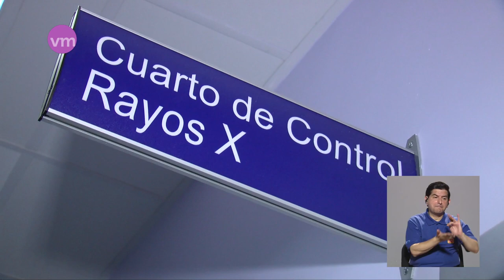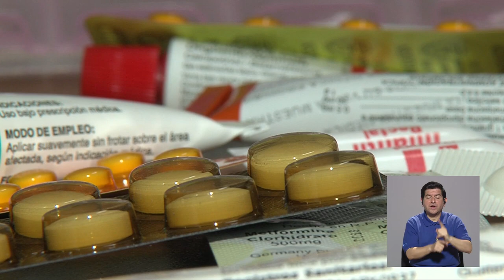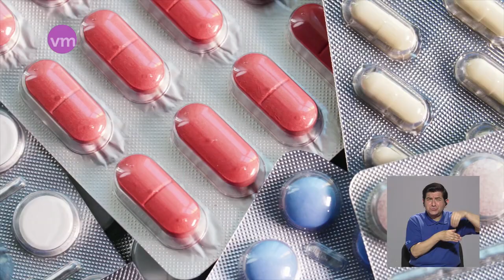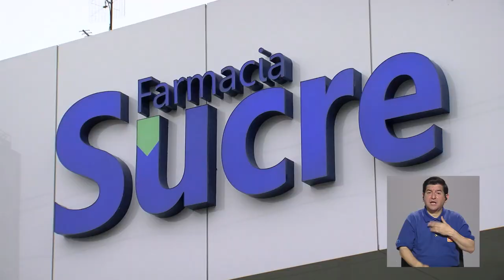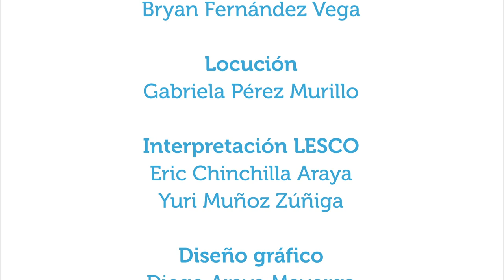Evaluación regional y prescripción genérica de medicamentos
18dic2019. Se conversa acerca de algunas propuestas de trabajo en el país con respecto a los medicamentos con el dr. Gustavo Mery de la OPS OMS Costa Rica.  Una propuesta es acerca de trabajar de manera conjunta con otros países para analizar las características de medicamentos y ampliar el mercado y, otra propuesta, para que los centros de salud privados receten medicamentos por su nombre genérico y no por marca.